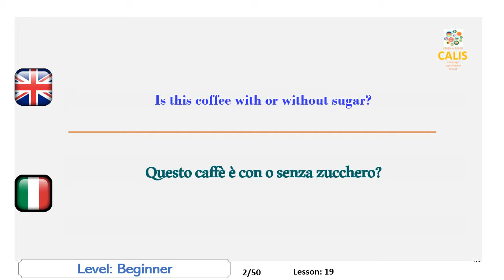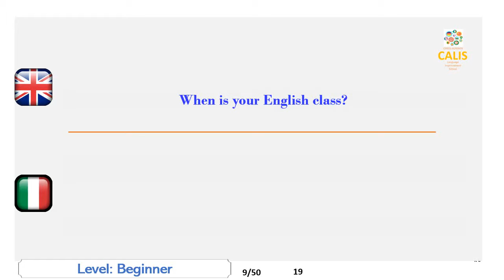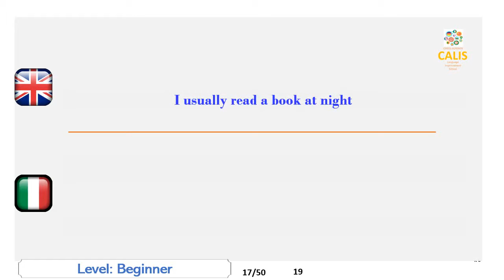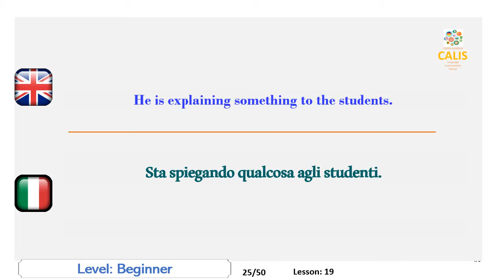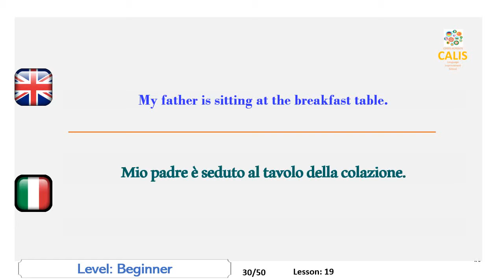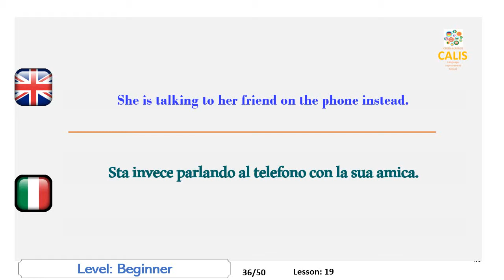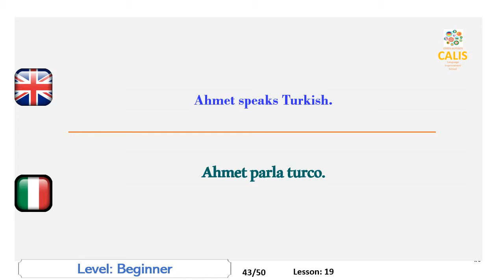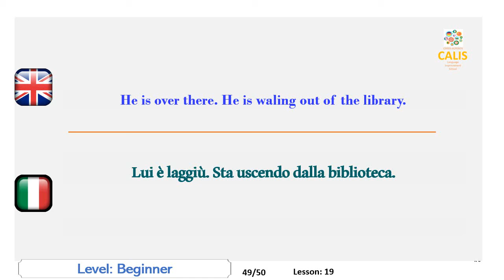19. Italian Beginner Level Speaking Lesson Practice Learning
Improve your Italian speaking skills by semantically translating sentences in your mother language to Italian and pronouncing them outloud afterwards.
Also helps TOEFL Speaking improvement
In this video, you will be asked to speak Italian  at beginner level.

Migliora le tue abilità di lingua italiana traducendo semanticamente frasi nella tua lingua madre in italiano e pronunciarle poi in seguito.
Ogni lingua ha il proprio meccanismo di generazione del suono che viene applicato dai madrelingua. Alcune lingue sono parlate dalla gola, altre dalla lingua e dalle labbra. Come straniero, dal momento che non ti sei abituato a questo meccanismo fin dalla prima infanzia, inizi a sentire i muscoli parlanti stancarsi quando parli. Questo problema è uno degli ostacoli più importanti che impedisce il miglioramento del tuo discorso.
Un altro handicap importante nel migliorare le tue capacità di parlare è la mancanza di opportunità di praticare la lingua. Non molti di noi hanno la possibilità di vivere nel paese straniero soggetto o anche di ottenere lezioni da tutor madrelingua.
Potresti anche aver notato che potremmo avere difficoltà a parlare anche nella nostra lingua. Il motivo è che a volte il nostro cervello è molto stanco o occupato e ha difficoltà a produrre idee che si trasformeranno in parole con la tounge. Qui il problema non è saper parlare ma produrre qualcosa da dire.
I nostri materiali video sono appena preparati per affrontare questi problemi. Avrai molte opportunità di praticare i suoni della lingua di arrivo e sarai costretto a dire qualcosa come se parlassi a una persona nativa. E il tuo cervello sarà occupato solo a parlare non con idee generatrici.
Il materiale è un tipo di attrezzatura sportiva che ti aiuta a rimanere in forma nelle tue attività di conversazione. Dopo un paio d'ore di pratica, ti sentirai molto a tuo agio e la tua tounge è molto fluente.
Spero ti piacciano i video e ne tragga il massimo beneficio.
Aiuta anche il miglioramento del linguaggio TOEFL
In questo video, ti verrà chiesto di parlare italiano a livello principiante.

Migliora l'italiano, studia l'italiano, la lezione d'italiano, impara l'italiano,
Parlare italiano, ascoltare italiano,
parla italiano, lezioni di italiano, pratica l'italiano,
Improve Italian , Study Italian, Italian Lesson, Learn Italian,
Italian Speaking, Italian Listen,
speak Italian, Italian lessons, practice Italian,

Lesson:19